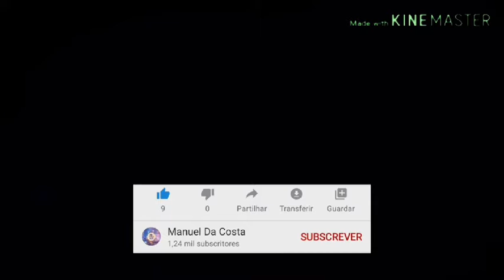Minha Primeira Experiência no FIFA 20 Como Foi?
Partilha os meus videos para os seus amigos amigas e familiares para que eles possam conhecer o meu canal.

Deixa o seu like no video se escreva no canal e activa o sininho para que os meus videos possam ser recomendado para as outras pessoas.

A Nossa Meta é 2 mil escritos. Se escreva no canal e partilha para os seus amigos para nos ajudar a alcançar a nossa meta.

Partilhem!
Inscrevam-se!
Comentem!

Tamos juntos!!✌